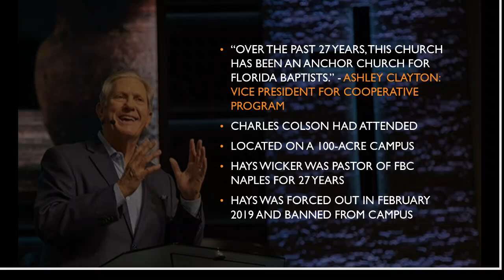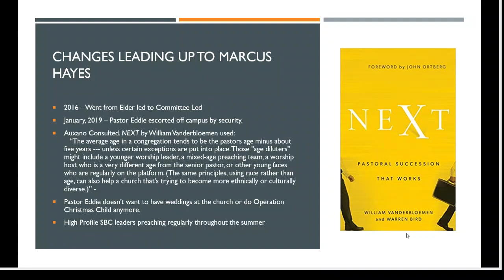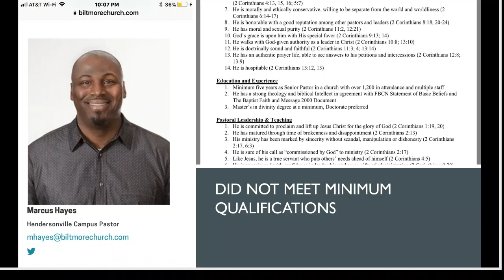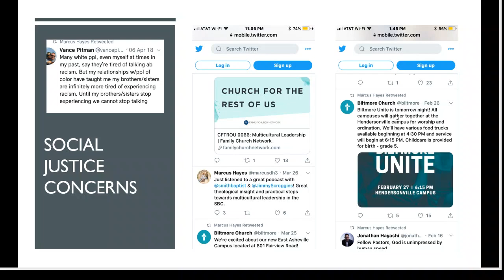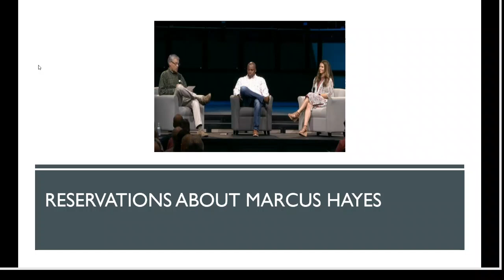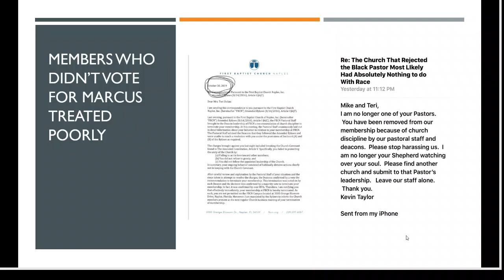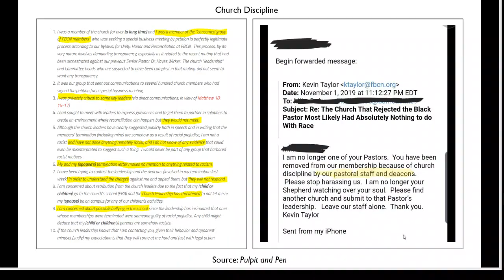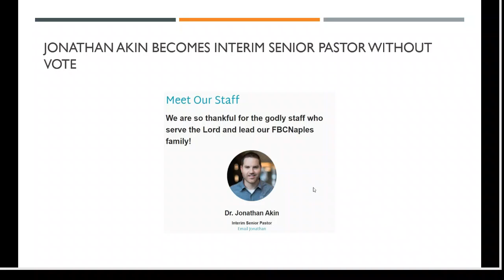What Happened at FBC Naples?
Jon gives an update on his visit to the Shepherd's Conference and then talks about his trip to First Baptist Church of Naples last December.